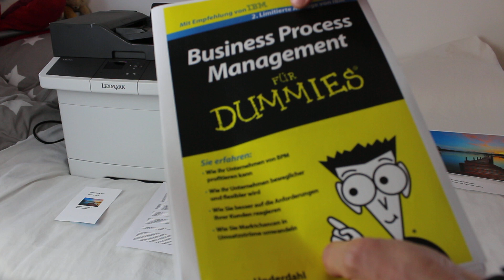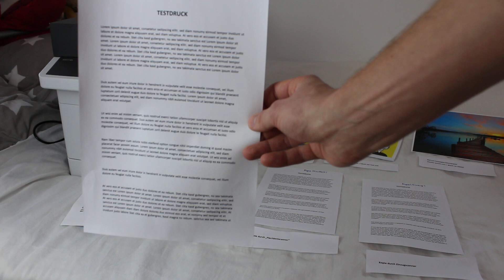Produkttest des Lexmark CX317dn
Unser Produkttester Henri hat den CX317dn ausführlich unter die Lupe genommen.